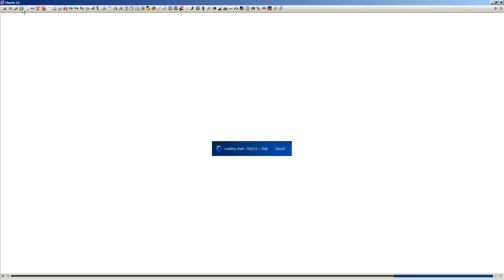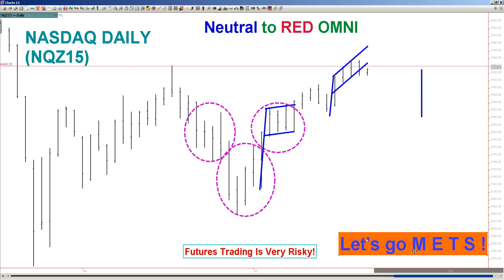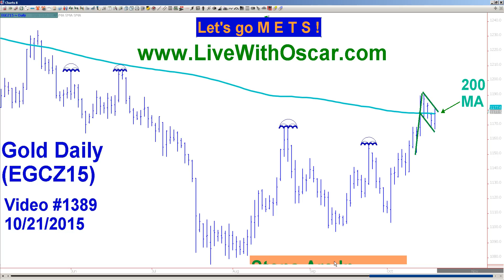ChartWhisperer Oscar Carboni Says Buy Gold, Sell Rallies in Indices 10/21/2015 #1389